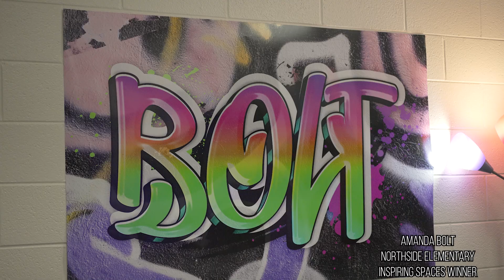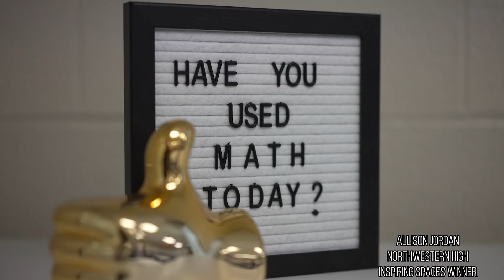Inspiring Spaces Classroom Reveal 2024